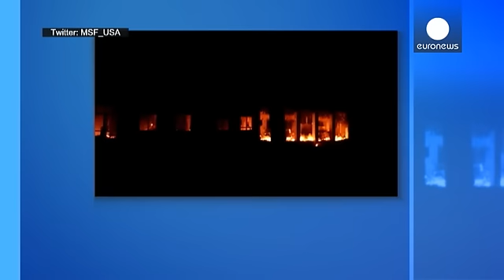افغانستان؛ مرگ سه تن از کارکنانِ سازمان پزشکان بدون مرز در قندوز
سازمان پزشکان بدون مرز اعلام کرد که در پی حمله هوایی به بیمارستانی در شهر قندوز سه تن از اعضای آن کشته شده اند. از سرنوشت نزدیک به ۳۰ نفر دیگر خبری در دست نیست.

پزشکان بدون مرز سازمان غیردولتی بهداشتی و درمانی است که توسط برنارد کوشنر، وزیر پیشین خارجه فرانسه، تاسیس شده است و هدف آن فراهم کردن  کمکهای پزشکی  برای شهروندان جنگ زده، بی خانمان و محروم است.

هنوز ملیت کارکنان کشته شده این سازمان مشخص نشده است. ناتو، سازمان پیمان آتلانتیک شمالی، می گوید در حال تحقیق در این مورد است که آیا این بیمارس…